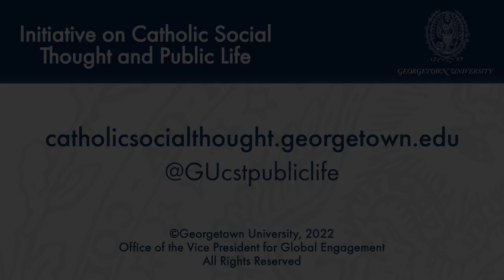The Francis Factor at Nine Years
March 1, 2022 | Nine years ago, Jorge Mario Bergoglio, a Jesuit archbishop from Argentina, was introduced to a surprised world as Pope Francis. He bowed his head and asked us all to pray for him as he began to lead with humble ways, powerful words, and a call to live out the joy of the Gospel. Pope Francis’ mission and message are at the heart of our Initiative and have been the focus of our annual dialogues on the “Francis Factor” assessing his leadership, priorities, challenges, and impact.

This online dialogue included two extraordinary religious women: Sr. Alessandra Smerilli, who was recently appointed by Pope Francis to help lead the Vatican’s work on justice, peace, and care for creation; and Sr. Norma Pimentel, whom Pope Francis has praised for her tireless ministry to uphold the dignity and protect the lives of immigrants at the U.S. southern border. This conversation also included leaders of two major Catholic initiatives: Stephen White of The Catholic Project at The Catholic University of America, and Kim Daniels, the Initiative’s co-director. In different ways, each leader has worked to underscore the responsibilities of lay Catholics in responding to Pope Francis’ renewal of synodality and the scandal of clergy sexual abuse.

Over this last year, Pope Francis and the rest of us continue to be tested by the moral, human, and spiritual challenges of a global pandemic. Pope Francis has called the Church to listen, learn, and better live our Gospel mission through the synodal process now underway. In the United States, Pope Francis continues to face opposition from some bishops, prominent laypeople, and others. The U.S. Catholic Church is divided and anguished by the ongoing pain of the clergy abuse crisis. And as the world faces war in Europe, Pope Francis is appealing for peace. This is a time of testing for Pope Francis, the Church he leads, and the world he serves.